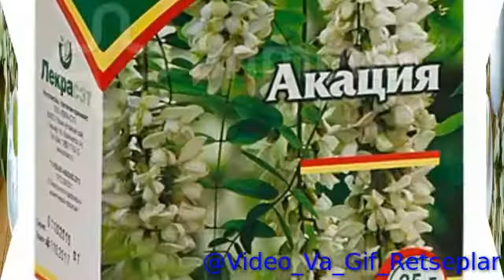Homilador boʻlishga yordam berivchi damlamalar !